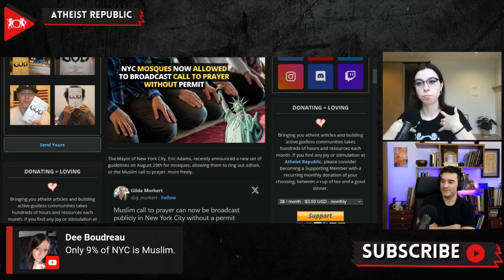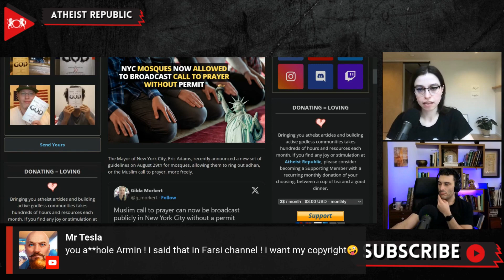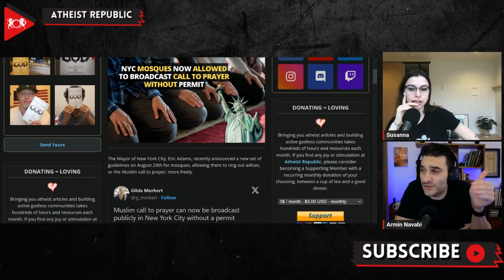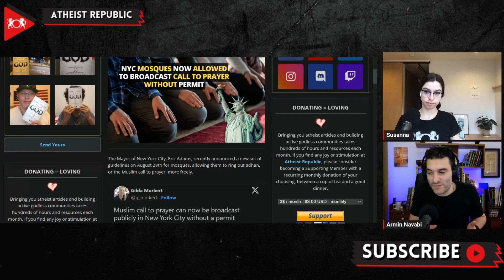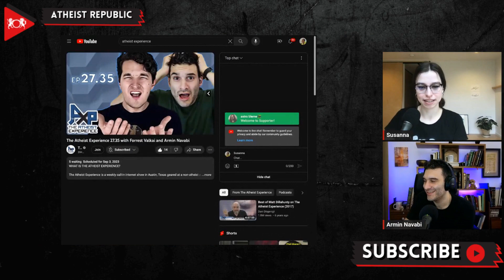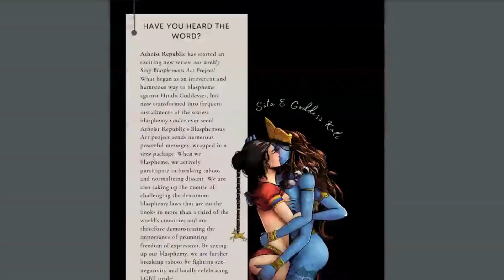NYC Mosques Now Allowed to Broadcast Call to Prayer Without Permit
In a move that prioritizes one religion over others and blurs the line between church and state, New York City Mayor Eric Adams recently announced that mosques will no longer need a permit to publicly broadcast the adhan, the Muslim call to prayer, on Fridays and during Ramadan. While Adams claims this will foster inclusivity, it raises concerns about the separation of church and state, a principle that Adams has publicly dismissed, stating, “State is the body. Church is the heart. You take the heart out of the body, the body dies.” This decision not only sets a dangerous precedent but also disrupts the delicate balance of religious freedoms in a city home to a diverse array of faiths. As Afaf Nasher, Executive Director of the Council on American-Islamic Relations’s New York chapter, stated, “The sound of the adhan is not just a call to prayer; it is a call to unity, reflection, and community.” It's important to question if this move truly promotes unity and community for all New Yorkers, regardless of their faith or beliefs.